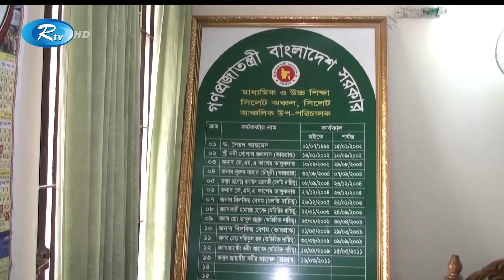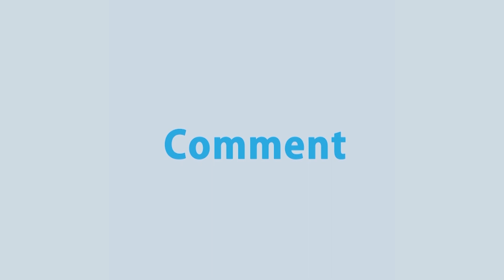স্কুল বন্ধ থাকায়, রমরমা কোচিং বাণিজ্য চলছে সিলেটের জকিগঞ্জে | Coaching Business | Rtv News